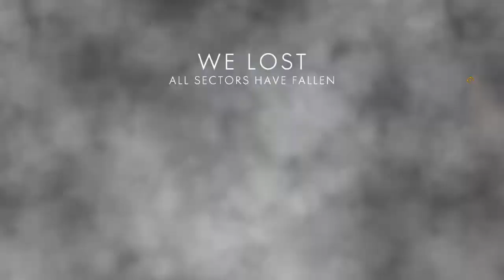Battlefield™ 1 With Pasty the Wight! "MY HOUSE"!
More stupidity With Pasty the Wight!